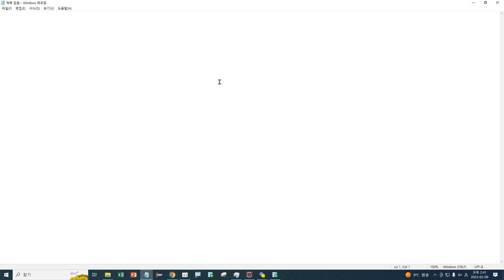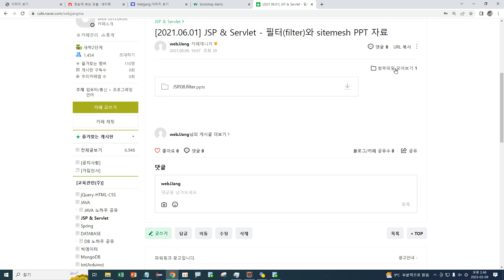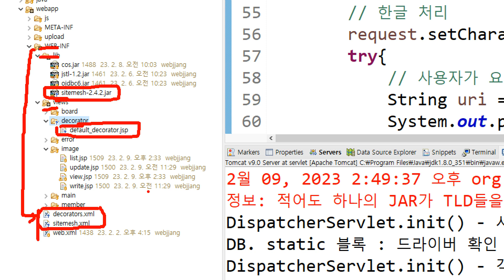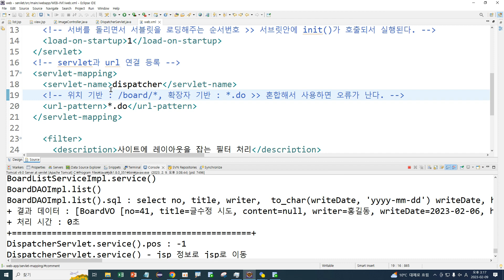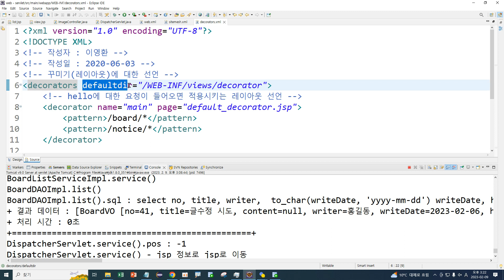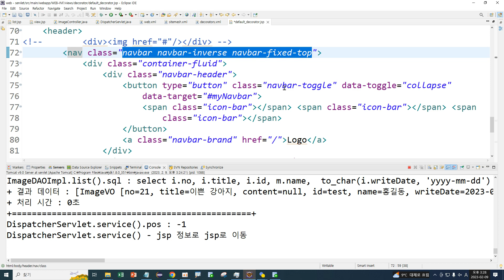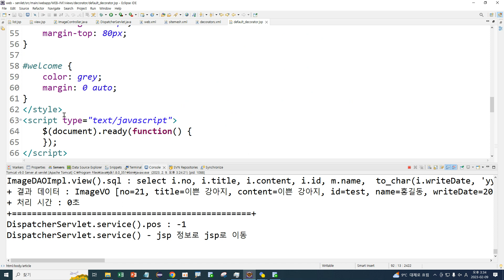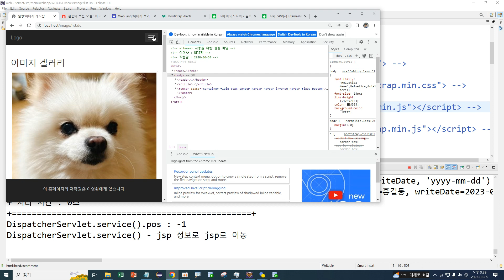Webjjang JSP ver.2023.02 05-01 공통개발 - sitemesh를 이용한 전체 레이아웃 잡기(웹짱과 함께하는 JSP2211)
(웹짱과 함께하는 JSP2211)
05. 공통 개발
 05-01 공통개발 - sitemesh를 이용한 전체 레이아웃 잡기